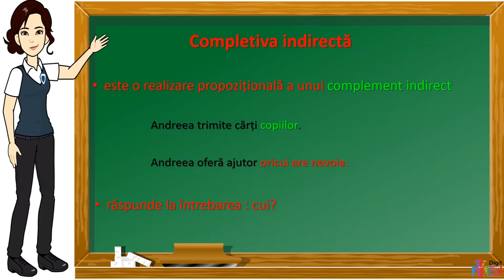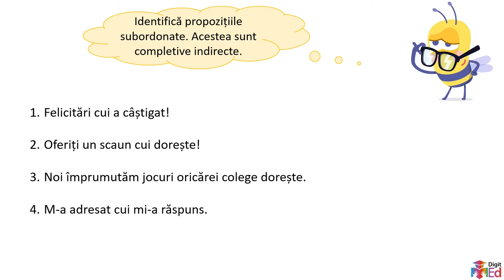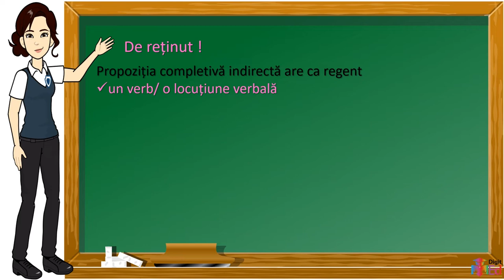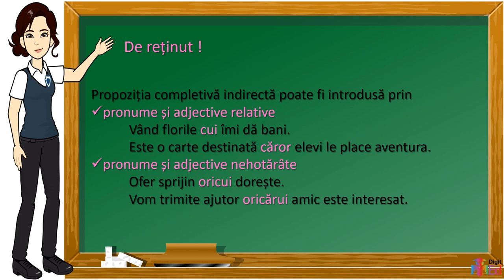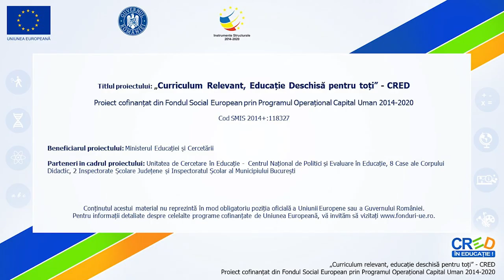Completiva indirectă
Organizarea și desfășurarea activității de învățare:
Înainte de urmărirea acestui material este necesară recapitularea funcției sintactice de complement indirect (verbele cărora de subordonează un complement indirect, părțile de vorbire cu rol de complement indirect), recapitularea noțiunilor legate de frază (propoziție principală, propoziție subordonată, conjuncții coordonatoare și subordonatoare, părți de vorbire cu rol de element de relație).
Urmărirea materialului
Materialul propune o discuție asupra completivei indirecte, realizare propozițională a complementului indirect . Se pornește prezentarea regenților, apoi  la prezentarea diferitelor de elemente de relație. Apoi se vizează identificarea corectă a rolului în frază, rolul de completivă indirectă.